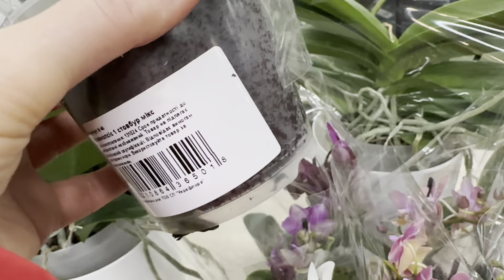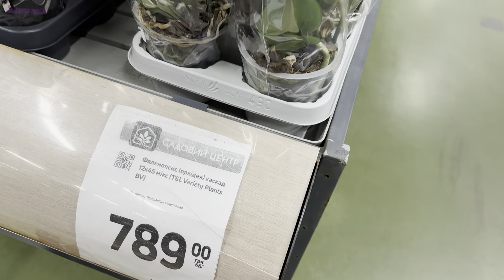💙💛ОРХІДЕЇ ЧАРІВНІ🤩знайшла Salinas💚Камʼяна троянда в Епіцентрі на Григоренка, 40